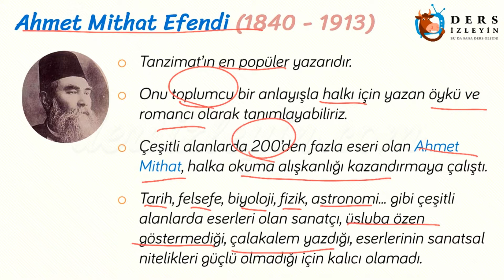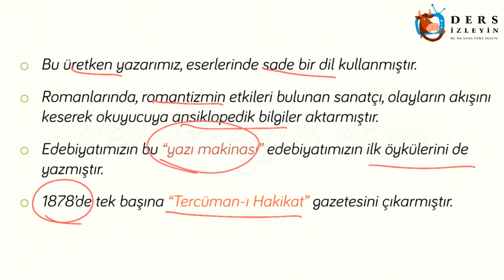TANZİMAT EDEBİYATININ ÖNEMLİ SANATÇILARI - 4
Bu videomuzda Tanzimat Edebiyatının Önemli Sanatçılarından Ahmet Mithat Efendi'nin edebi yönü ve eserleri anlatılacaktır. Konunun videosunu izleyerek konuyu daha iyi kavrayabilir ve bilginizi pekiştirebilirsiniz.